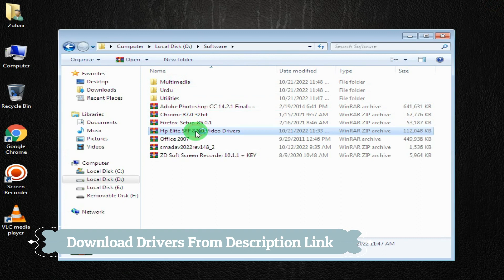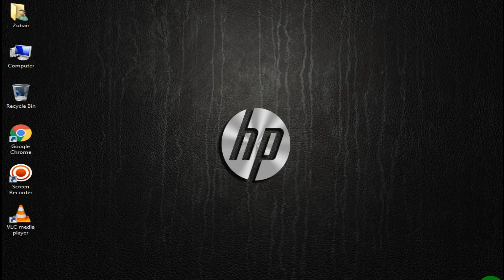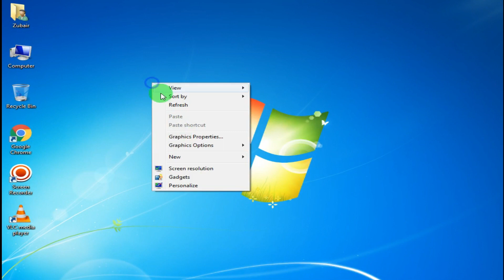How To Install Intel HD Graphics Driver For Windows 10|Hp Compaq 8200 Elite Sff Mini Desktop PC|2022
👉How to Install Intel HD Graphics Driver for Windows 10
👉How to Install Intel HD Graphics Driver for HP Compaq 8200 elite
👉How to Update Graphics Driver HP Compaq pc
⏬Download  Drivers From This Link🔻